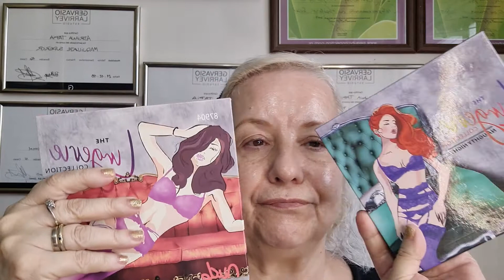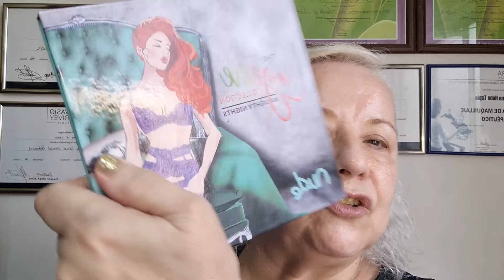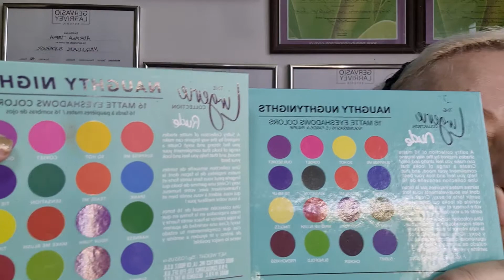RUDE PALETA LINGERIE MAKEUP ORIGINAL VS.COPIA.SORTEO VIGENTE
Participa del sorteo en este video asi sale rapido  y  hacemos otro sorteo . Besos y gracias!!!